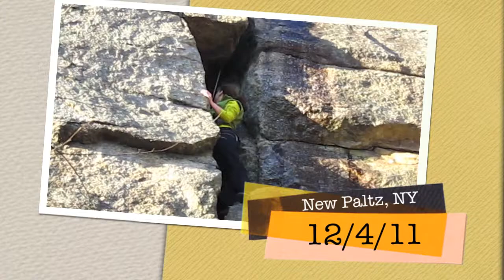The "Gunks" Part III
New Paltz Rock Climbing The Gunks